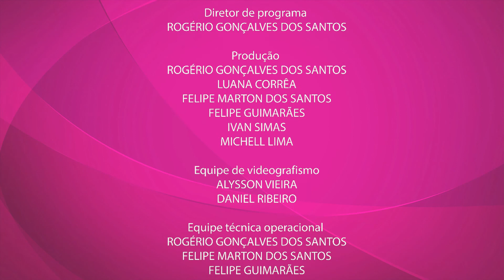LIBRAS | EVANGELHO Mt 25,31-46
Evangelho de São Mateus em LIBRAS

“JESUS CRISTO REI DO UNIVERSO”

Intérprete: Prof. Rogério G. Santos
Reflexão:  Pe. Evaldo (TV Aparecdia - A12)